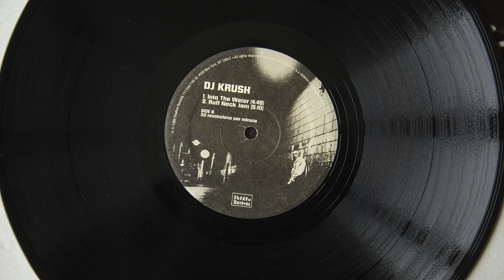DJ Krush - On The Dub-ble (vinyl)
Label: Shadow Records ‎- SDW-12001
Format: Vinyl, 12", 33 ⅓ RPM, EP
Release: DJ Krush ‎- The DJ Krush EP
Released: 28 Mar 1995
Country: US